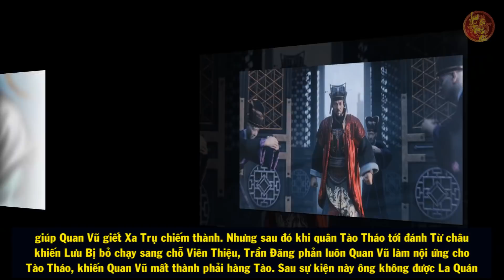Không Phải Lưu Bị, Đây Mới Là Kẻ Đẩy Lữ Bố Vào Cửa Tử Thời Tam Quốc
🔥Danh sách phát:
🔥 Cộng đồng:
- Nguồn tham khảo: wiki
- Biên tập nội dung & MC: Ngọc Ánh
- Dựng video: Minh Chiến